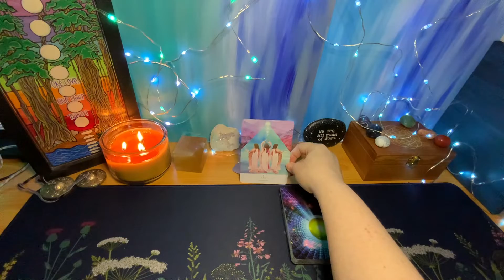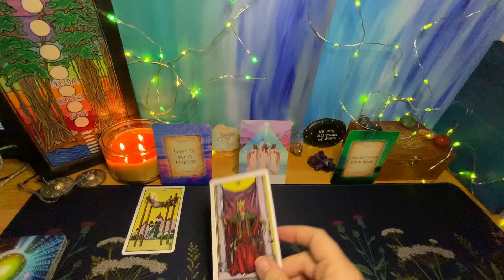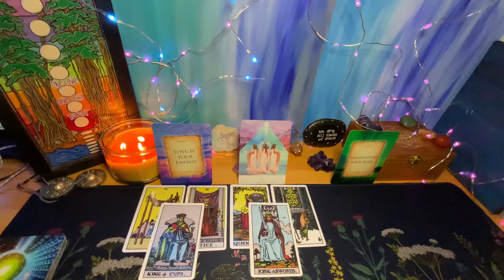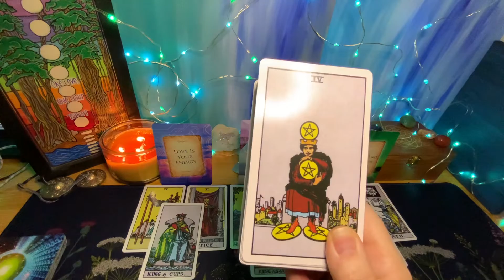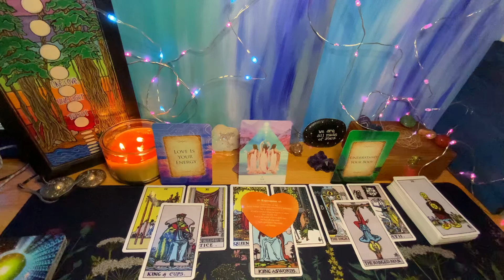Gemini ♊️ Just Say YES✨💖✨